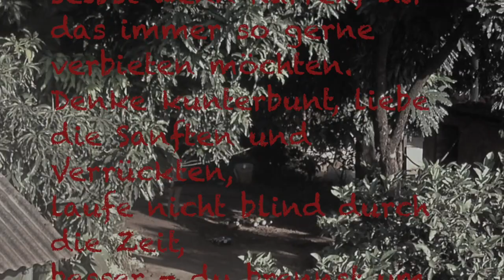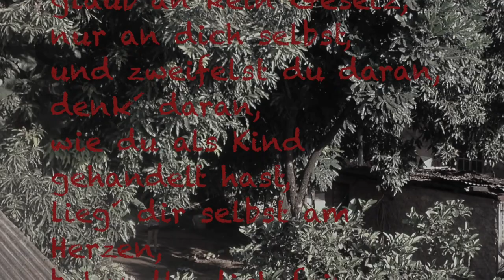Einfache Gedanken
Von den Ärmsten lass´ dich beraten,
den Reichen glaub´ nicht, ich bitte dich,
staune als wäre es normal,
riskiere es, für deine Taten gerade zu steh´n,
selbst wenn Narren, dir das immer so gerne verbieten möchten.
Denke kunterbunt, liebe die Sanften und Verrückten,
laufe nicht blind durch die Zeit,
besser - du brennst um die Wette mit dir selbst,
wird deine Welt auf einmal Grau,
sieh´ zu, dass du auch diese Farbe begreifst,
glaub´an kein Gesetz, nur an dich selbst,
und zweifelst du daran, denk´ daran,
wie du als Kind gehandelt hast,
lieg´ dir selbst am Herzen,
behandle dich fein,
sei der Zauberer,
der nur mit der Seele, Kunststücke vollbringt,
sei ganz du selbst, in allen was du tust,
alle anderen gibt´s ja bereits,
denk´ an diese einfachen Gedanken,
durch dich allein´ werden sie groß.

(Mike Loewenrosen)

-we own no music rights-